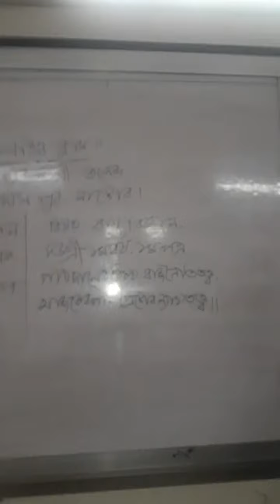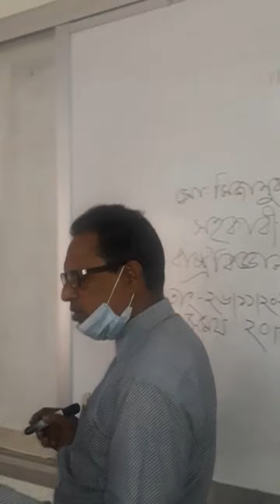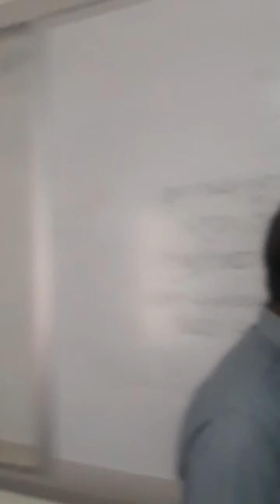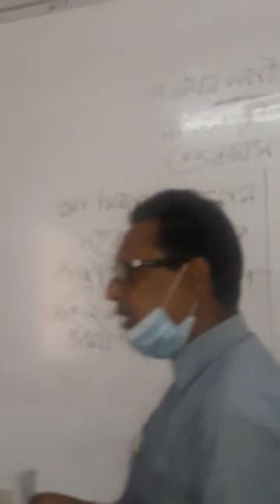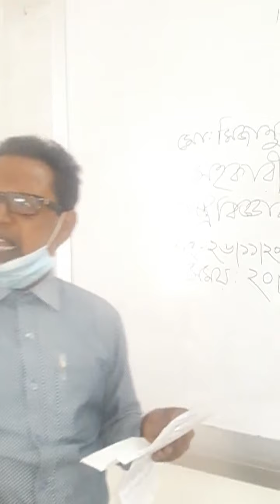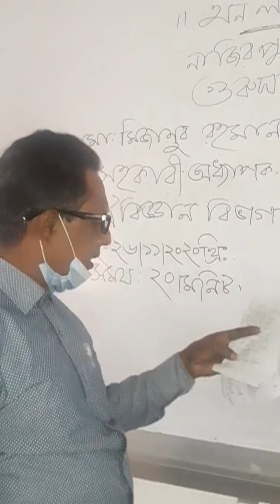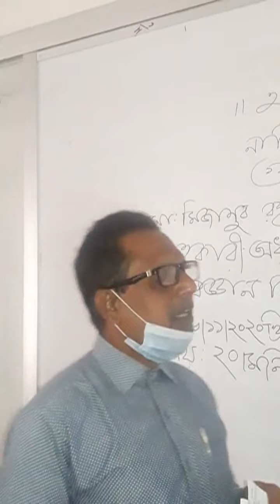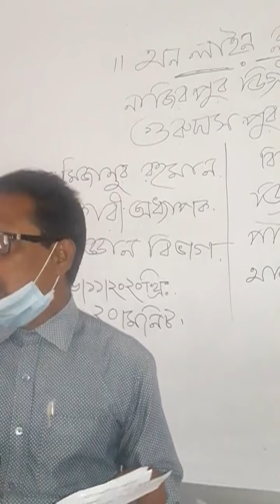ডিগ্রী পাস ১ম বর্ষ ( রাষ্ট্রবিজ্ঞান)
সহকারী অধ্যাপক-পৌরনীতি
নাজিরপুর ডিগ্রি কলেজ, গুরুদাসপুর,  নাটোর।